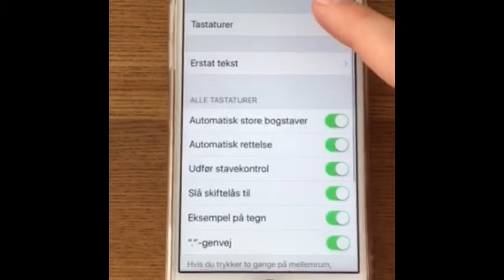Videovejledning, Laura 6.v:))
Min seje videovejledning